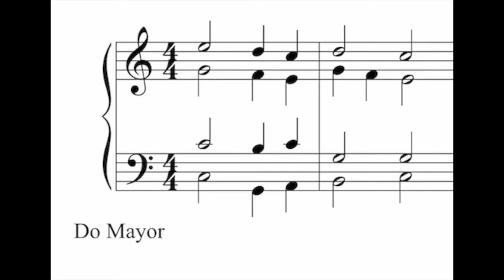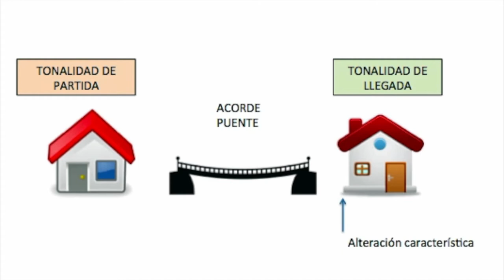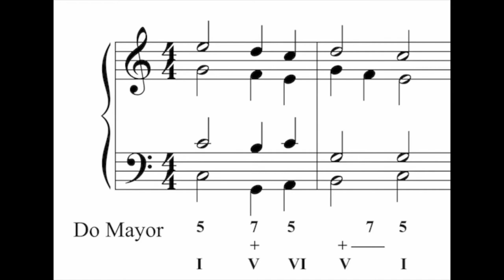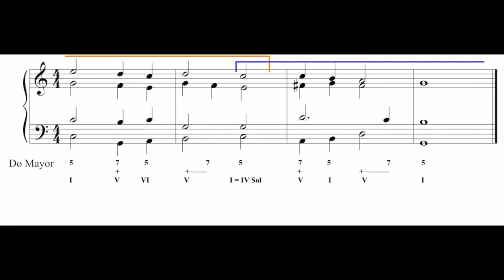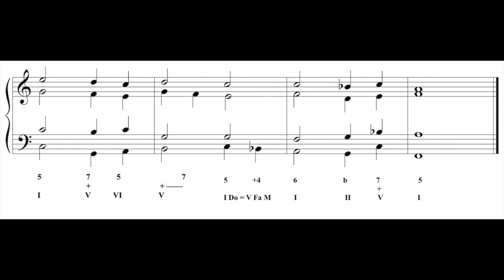Modulación diatónica con acorde puente. Flipped classroom (Armonía)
Explicación de la modulación diatónica con acorde puente de forma sencilla. Sirve como iniciación a la modulación tanto para alumnos de 3º como de 4º de Enseñanzas Profesionales.